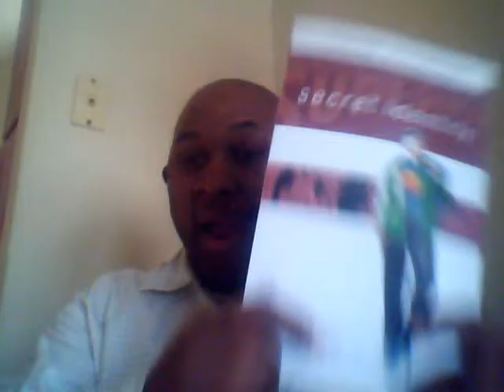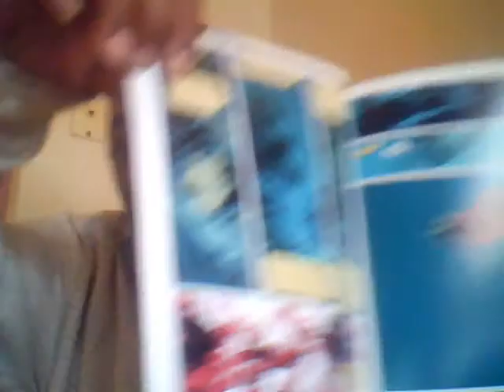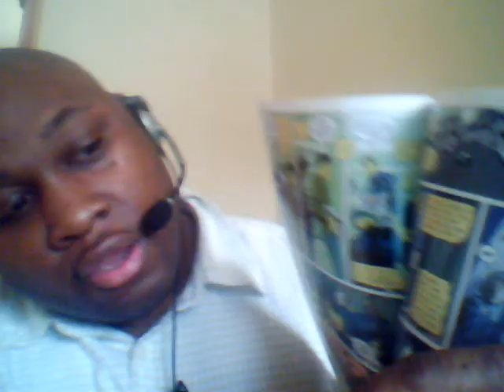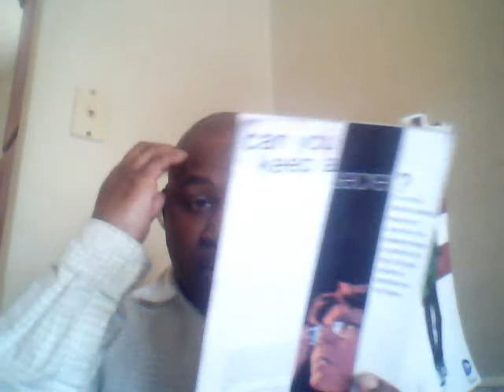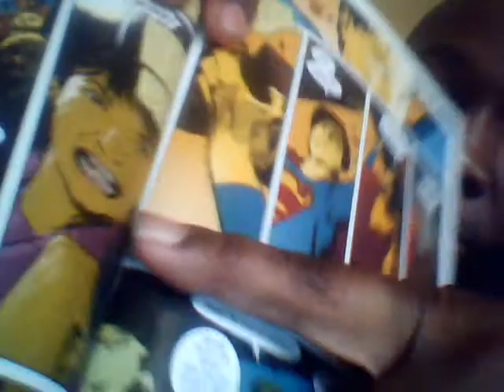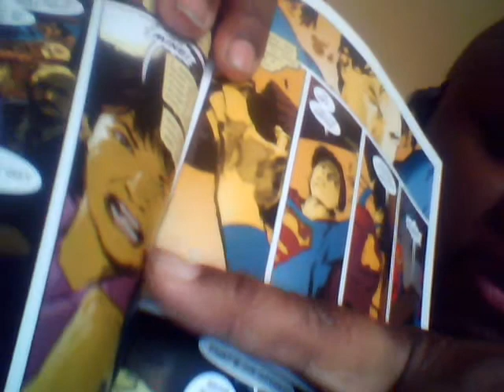Comic Talk# 360 Superman Secret Identity Review Part 1: Smallville ( Live Video )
In the frist of a five part episode J 77 will take a deep look at a superman comic  that is not about superman. J 77 will review Superman: secret Identity.